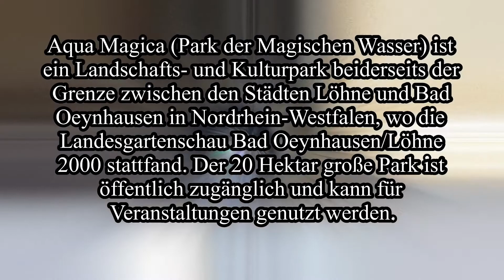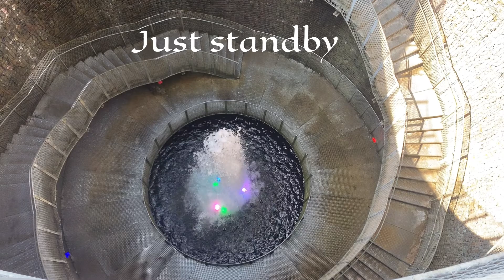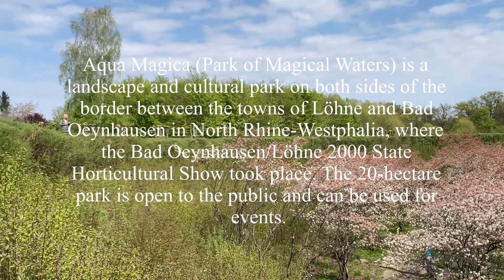Aqua Magica Bad Oeynhausen / Löhne | WasserKrater / Water Crater | TravelTour | Aglakbayta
Aqua Magica (Park of Magical Waters) is a landscape and cultural park on both sides of the border between the towns of Löhne and Bad Oeynhausen in North Rhine-Westphalia, where the Bad Oeynhausen/Löhne 2000 State Horticultural Show took place. The 20-hectare park is open to the public and can be used for events.

♥️Aglakbayta